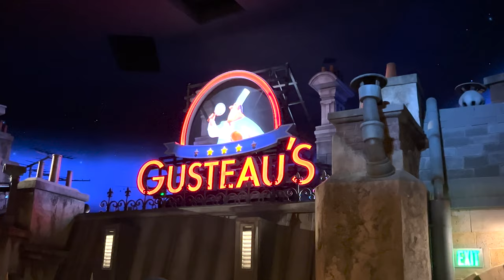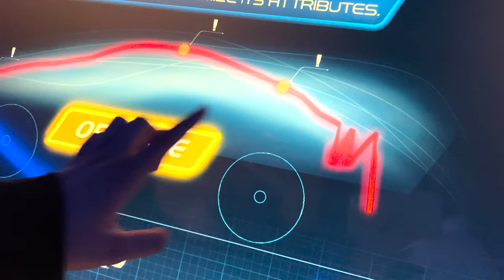DISNEY WORLD VLOG JAN 2023 | First Time at Galaxy's Edge!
Hi everyone! This is my first official vlog! I had such a good time at Disney World with my best friend and I cannot wait to go back for the Tron ride! I'm hoping to do more vlogs like this in the future (especially Disney vlogs).

Beacons: beacons.ai/stefaniasassano